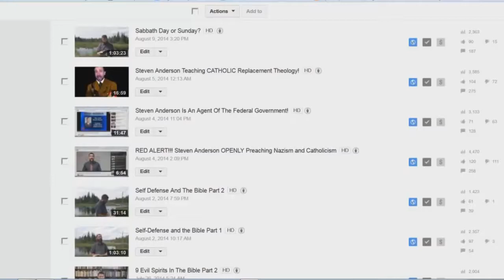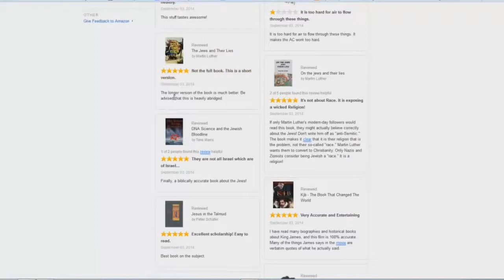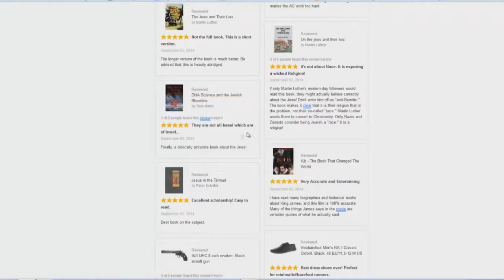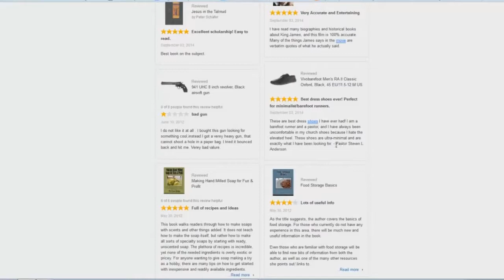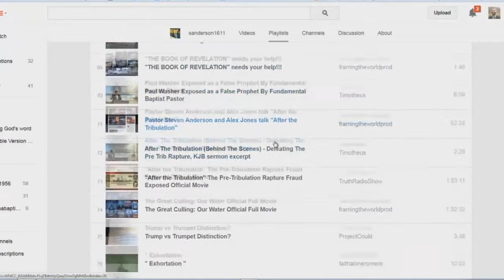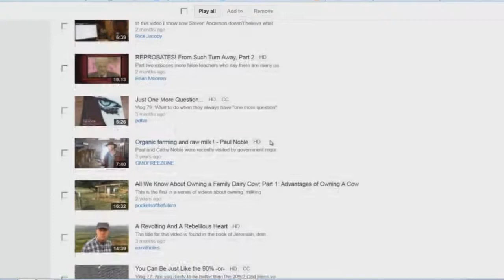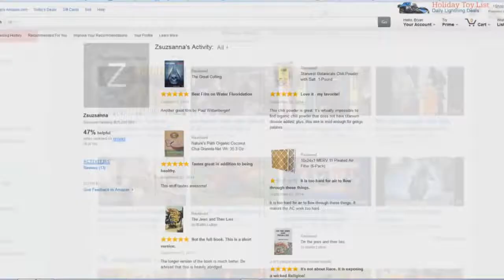Steven Anderson's Love For Himself, And Other Jew Haters! - Bryan Denlinger